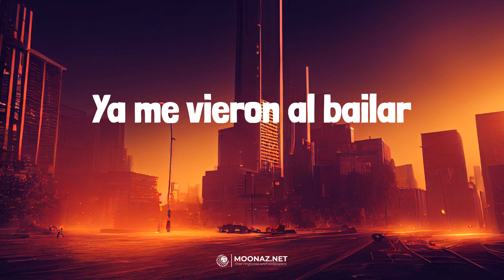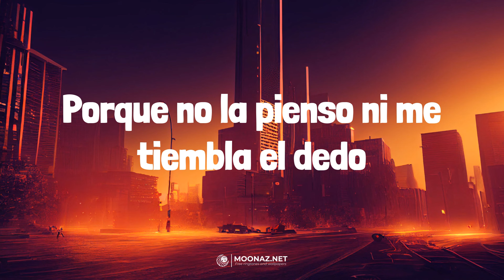Fuerza Regida - SABOR FRESA | LETRA | Holanda - Jhayco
🎶Fuerza Regida - SABOR FRESA | LYRICS, LETRA | Holanda - Jhayco

Lyrics:
Otro pedo
Como siempre viejo
Fuerza Regida
Ahuevo viejo
Fui, soy, y seguiré